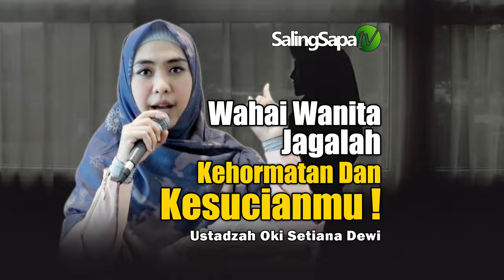Wahai Wanita!!! Jagalah Kehormatan Dan Kesucianmu | Ustadzah Oki Setiana Dewi